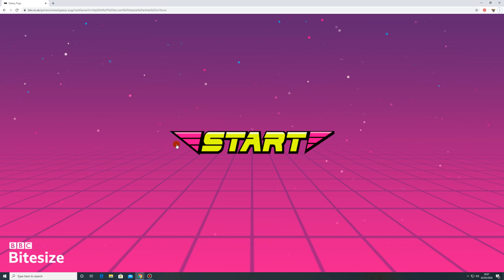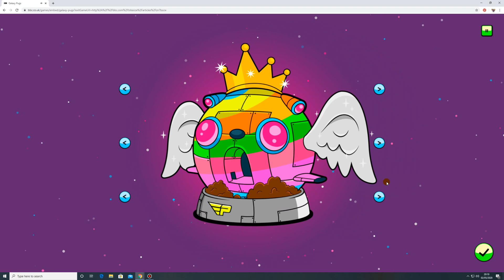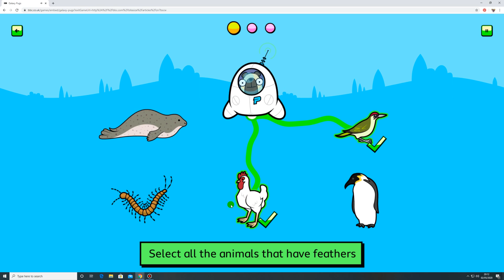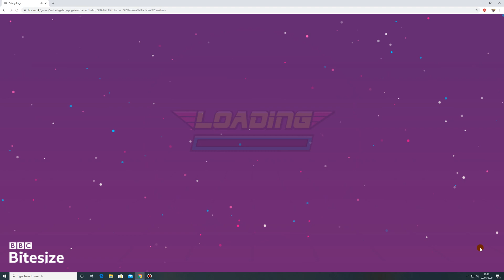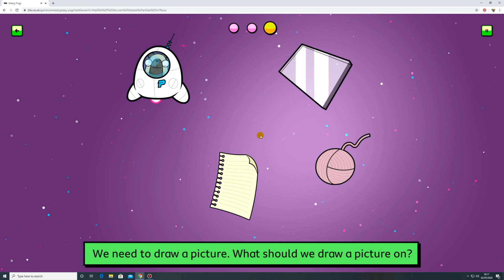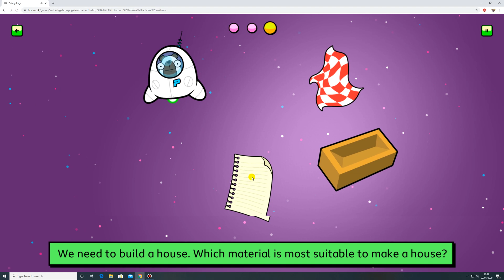BBC Bitesize Games | Galaxy Pugs 2020 [Mission 2]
You can play this game for FREE at;

Join the Pug Star!
The Galaxy Pugs are on a mission to explore planet Earth and they need your Science skills to succeed. Mission 2!

Help the pugs observe Earth’s animals, learn how to grow plants, study the human body, experiment with materials, explore our planet’s habitats and find tiny invertebrates hiding in a pond!

Collect mission badges and unlock shiny new upgrades to customise your pug ship. The more missions you complete, the more you can customise your ship!

This exciting KS1 Science game features Joe Wilkinson as the voice of Captain Squashbody, the leader of the Galaxy Pugs.

There’s no time to lose, recruit. Help the pugs complete their missions and be home in time for walkies!